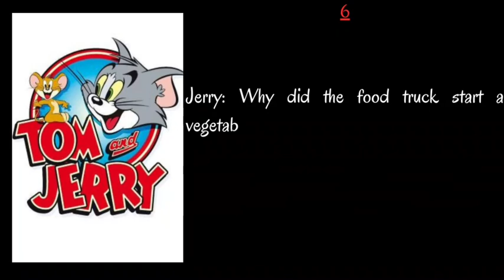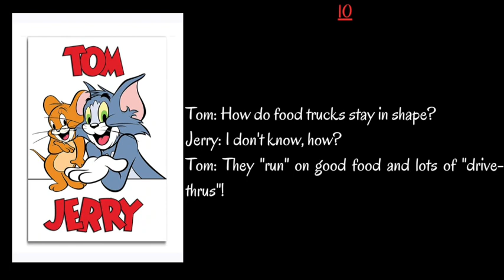Tom and Jerry 10 Funny Food Truck Jokes | Top 10